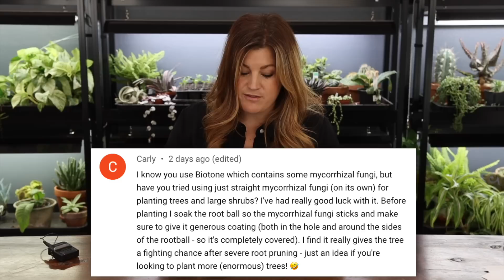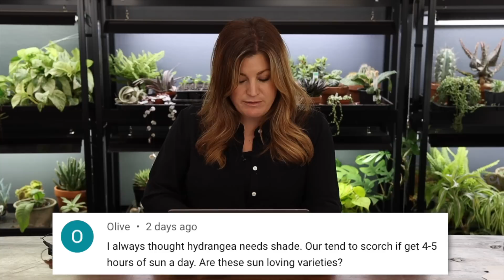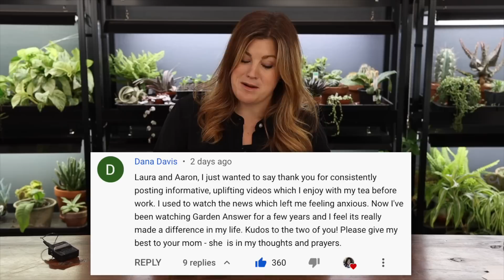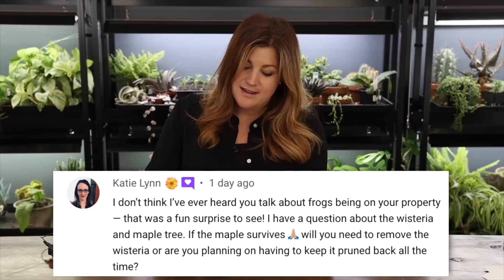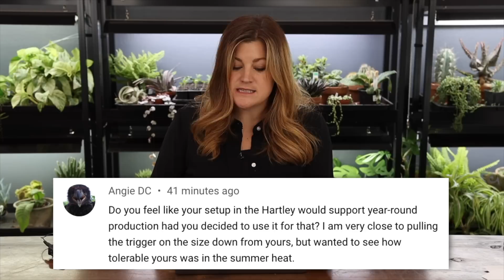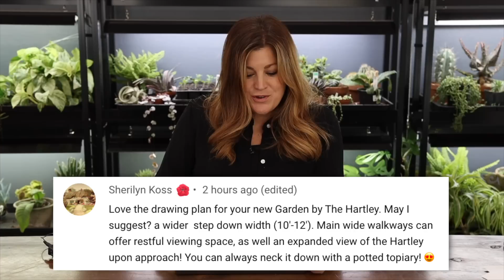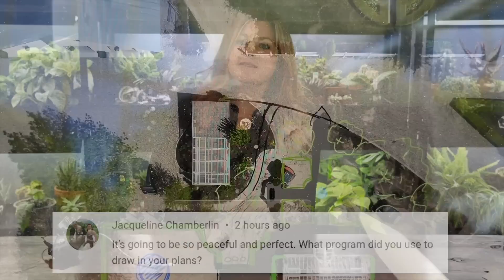Is This Your Forever Home? // How Long Are Seeds Good For? // Recap 🌿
Planting Oakleaf Hydrangeas, Snowball Bushes & a Crabapple Tree!
Seed Haul! Trying Some New Varieties!
The Chicken Coop Flower Bed Needed Some Attention!
Hartley Update/Garden Plans & Organizing the Flower Shed!